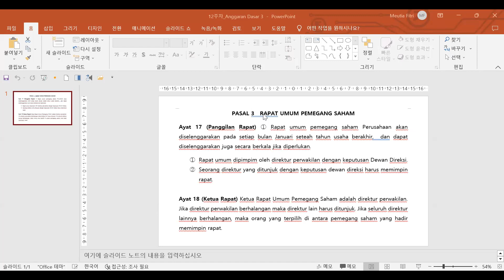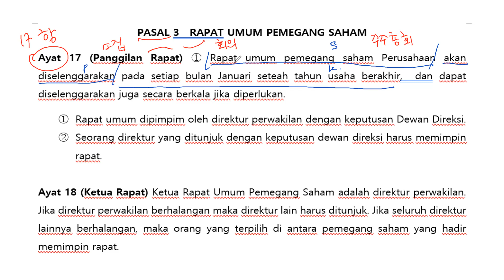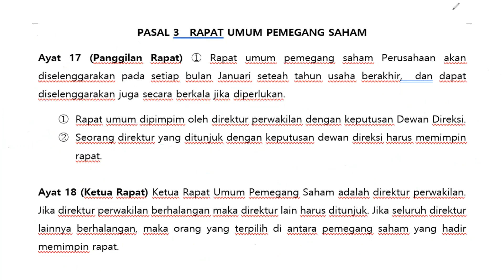Terjemahan Indo Korea_12주차 Anggaran Dasar 3